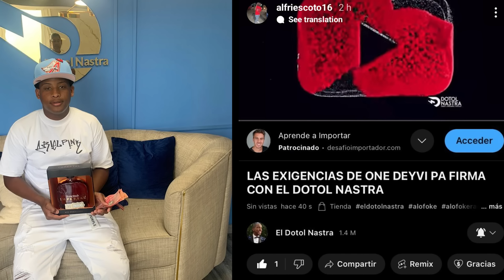DKANO & EL DOTOL 😎 EL ENCUENTRO MAS ESPERADO (EL PRIMER JEFE DE EL DOTOL)